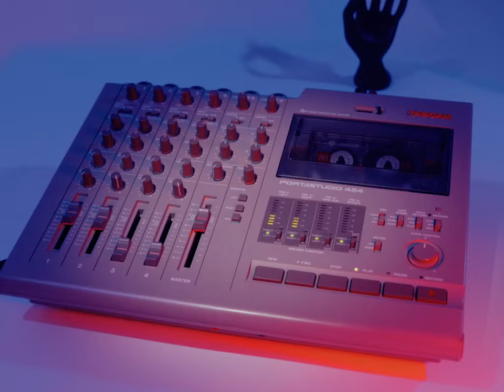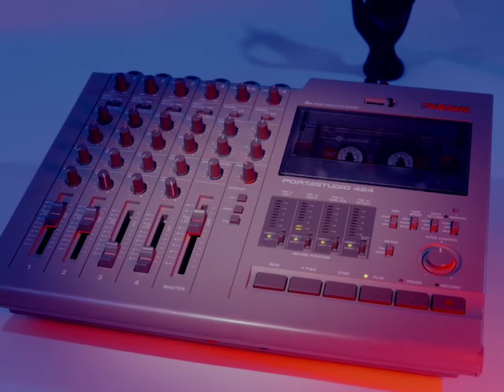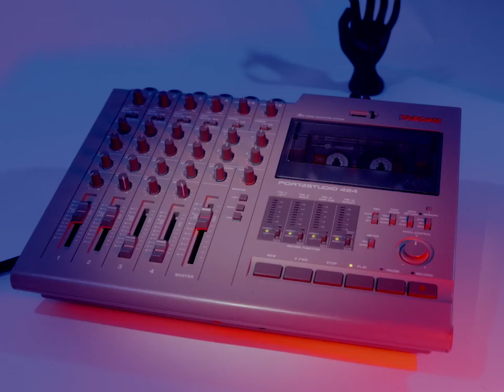[ROYALTY FREE] - "WILL 2 PWR" - half.cool